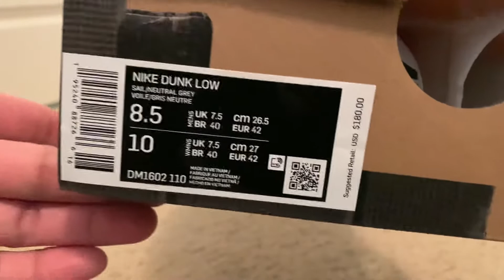Nike Dunk Low….Off White 2021!!!!!! Wow.. jackpot luckiest shoe we won this year!!!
Nike Dunk Low Off White
DM1602 110
Lot #6…

Wow!! Hello YouTube friends and families, we got 🍀!!
This year, this sneaker is the best win we got!!

This off white dunk exclusive access was almost a miss , luckily my wife check her inbox and saw this sneaker!!!
She click the link and bought it ASAP!!! bam!!! got the Got'em logo and she was very happy!!! lol
Lucky on her side this year…as for me 😓is just another L from sneaker app till my day I get one!!

Anyways let me share you this moment.
Unboxing the most hyped sneaker this yea!! with 50 different styles.
Click that Like button please… let us mark or like this video for the year in my channel! 👍